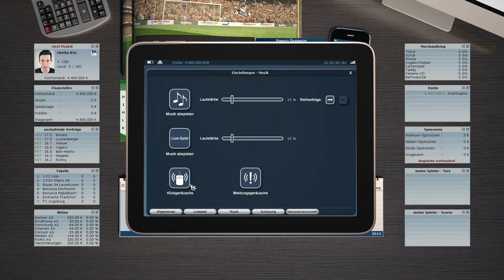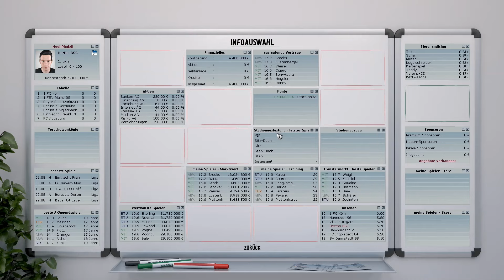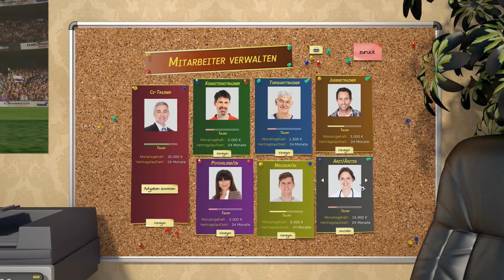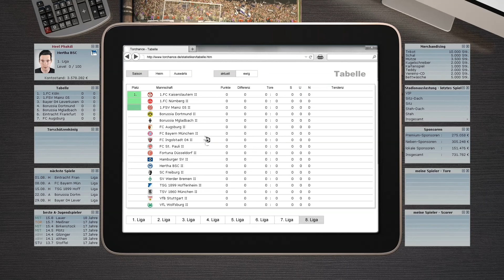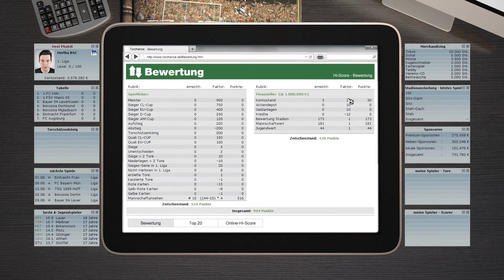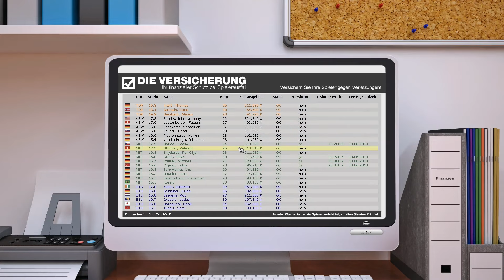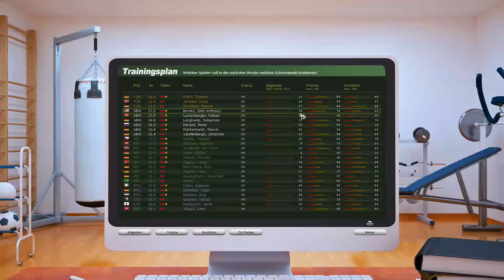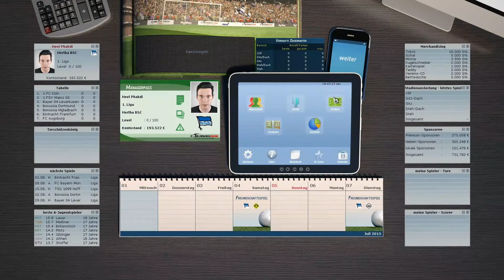Torchance 2016 #001 - Hertha BSC - Karrierestart [FHD 60FPS]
▬▬▬▬▬▬▬▬ TORCHANCE 2016 ▬▬▬▬▬▬▬▬▬

Torchance 2016 – Der Fussballmanager. In Torchance 2016 übernimmst du die Rolle eines aufstrebenden Fussballmanagers. Starte mit einem Team in der 8. Liga oder übernehme ein bestehendes Team aus den höheren Ligen und führe deine Mannschaft zum Erfolg. Torchance kehrt zu den Tugenden klassischer Fussballmanager mit dem Blick aufs Wesentliche zurück.

▬▬▬▬▬▬▬▬ Weitere Infos ▬▬▬▬▬▬▬▬▬